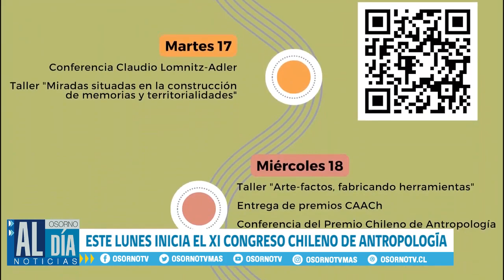ESTE LUNES 16 DE ENERO SE INICIA EL XI CONGRESO CHILENO DE ANTROPOLOGÍA